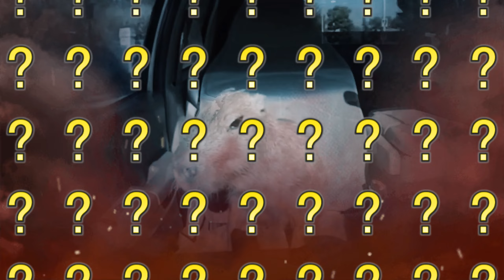Сто-Личный Она-Нас - Капибара ( cover by DeViLSiNeD = КОВЁР! )